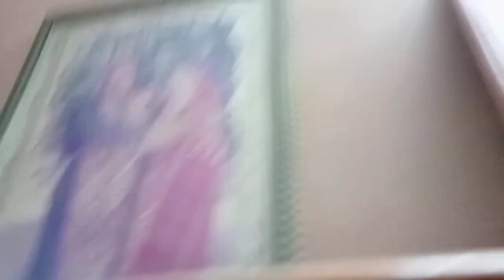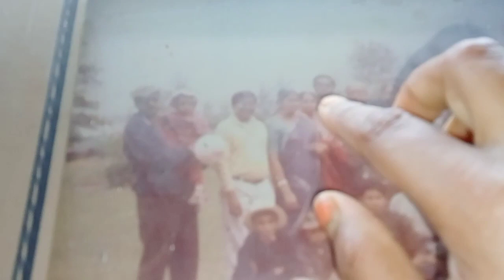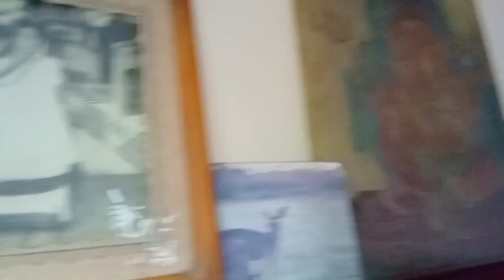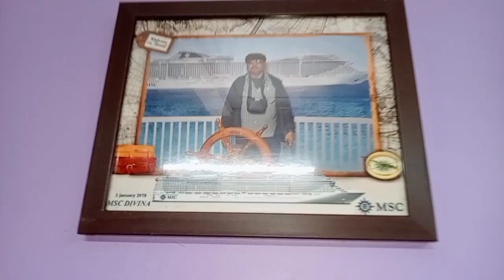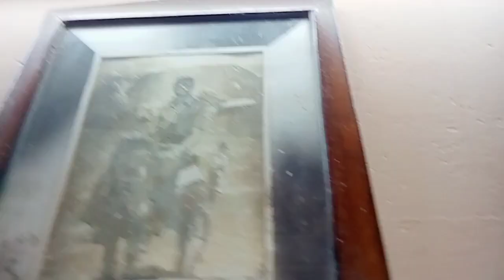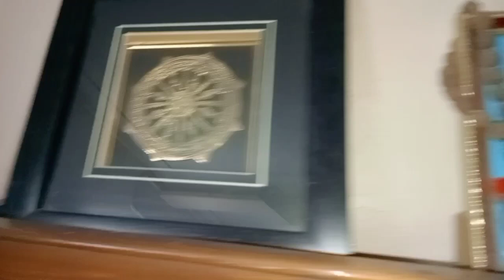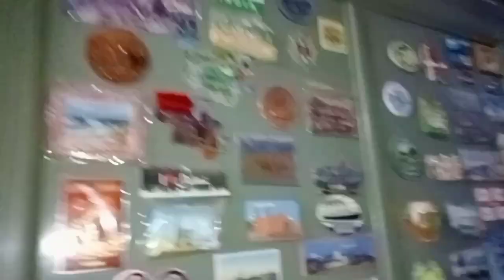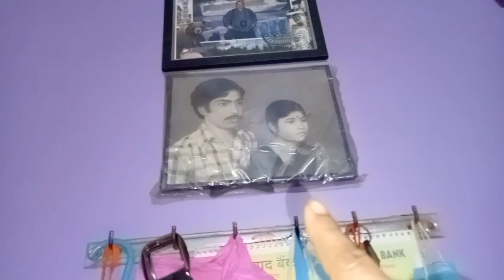বাবার সাথে প্রায়ত মুখ্য মন্ত্রীর আলাপ কেমনভাবে হল?|my father's home tour